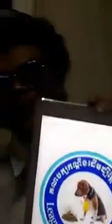បងប្អូនcnrpត្រៀមអាវុធចាក់អោយចំគល់ក៏ អិលដេប៉េកំអោយនិយាយកើត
"Action movies 2016 trailers"
"Action movies 2016 Full movie english hollywood"
"action movies" ,